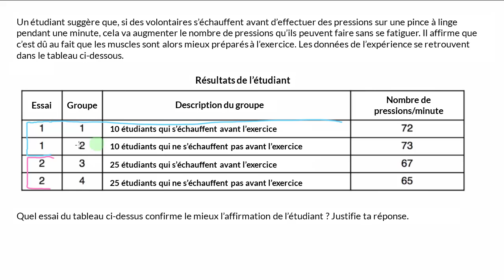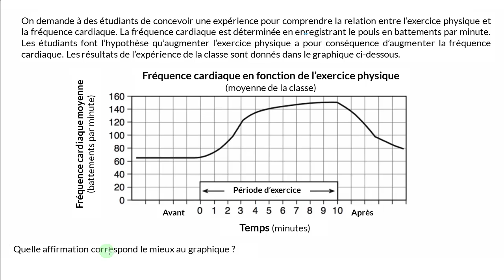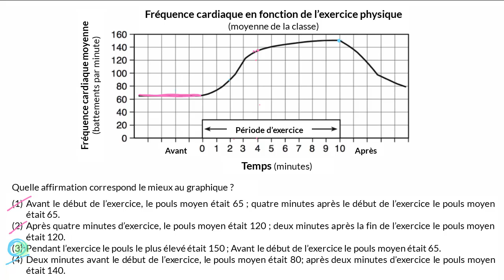Données et justification d'hypothèse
Comment analyser des données et les utiliser pour justifier ou rejeter une hypothèse.